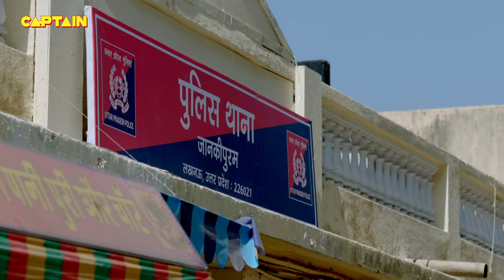Cheetah पर लगा जब लड़की को धोखा देने का इल्ज़ाम || Maddam Sir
Cheetah पर लगा जब लड़की को धोखा देने का इल्ज़ाम || Maddam Sir E.P 256